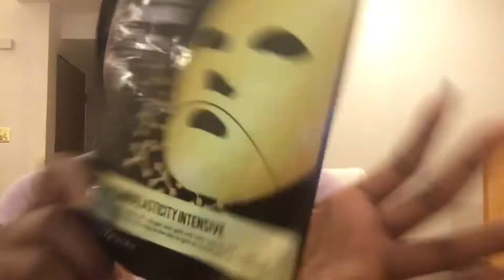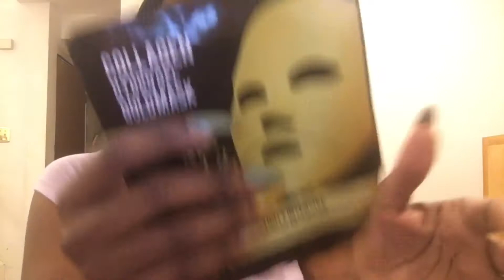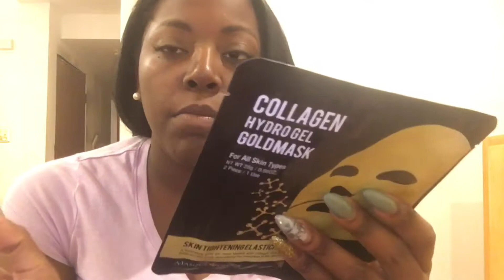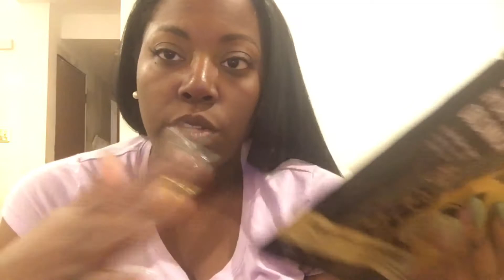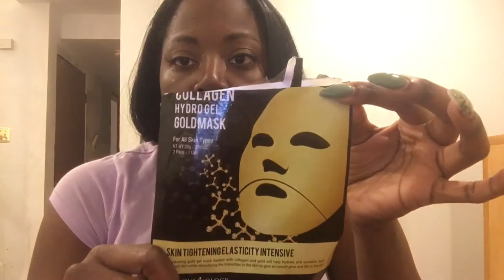Collagen Hydrogel Goldmask FAIL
Hey loves!

Video Description:
I tried out the Collagen Hydrogel Goldmask from Walmart.

Let's be SOCIAL:
👻 Snap: brandichampayne 👻